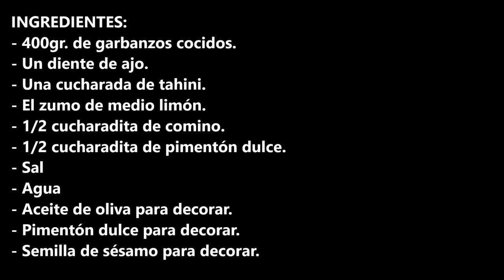HUMMUS CASERO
Humus casero una receta muy fácil y rápida de hacer y además es super saludable.

INGREDIENTES:
- 400gr. de garbanzos cocidos.
- Un diente de ajo.
- Una cucharada de tahini.
- El zumo de medio limón.
- 1/2 cucharadita de comino.
- 1/2 cucharadita de pimentón dulce.
- Sal
- Agua
- Aceite de oliva para decorar.
- Pimentón dulce para decorar.
- Semilla de sésamo para decorar.

INGREDIENTS:
- 400gr. of cooked chickpeas.
- A clove of garlic.
- A spoonful of tahini.
- Juice of half a lemon.
- 1/2 teaspoon cumin.
- 1/2 teaspoon of sweet paprika.
- Salt
- water
- Olive oil to garnish.
- Sweet paprika for garnish.
- Sesame seed for garnish.